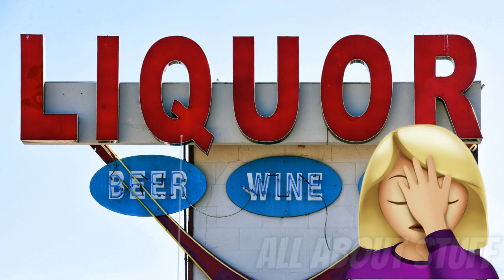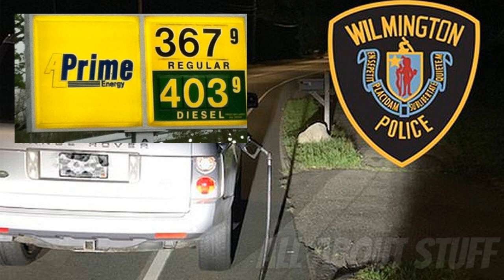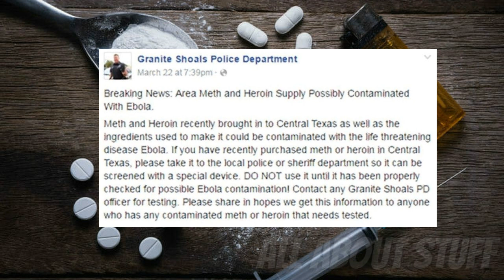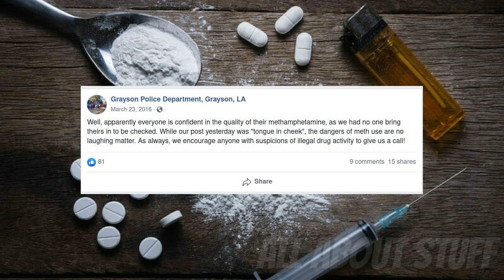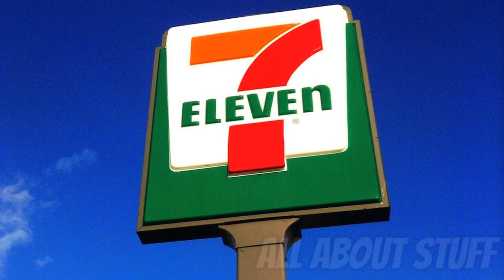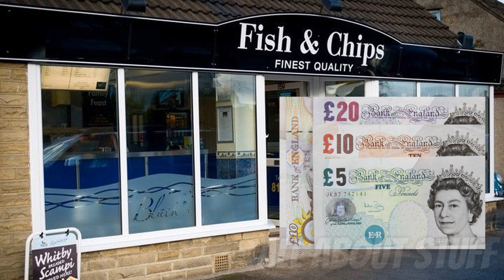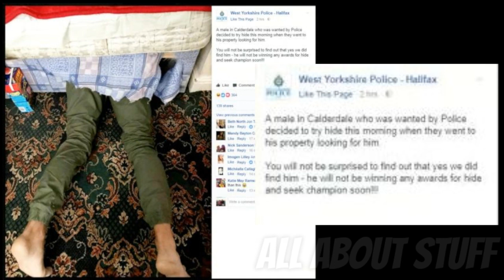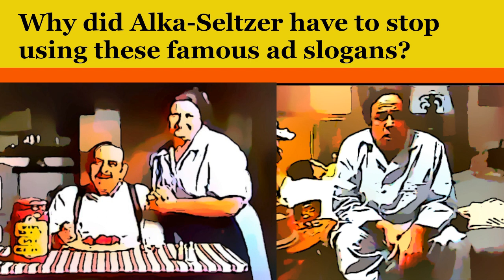Stupid Crime Stories You Just Won't Believe - Ep 17